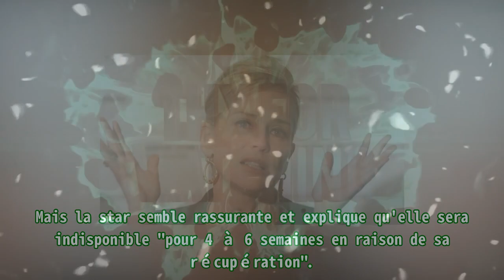Sharon Stone annonce que les médecins lui ont détecté une "grosse tumeur"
,le bled'art,révision auto,mastersnakou,vidange boite de vitesse,
Sharon Stone annonce que les médecins lui ont détecté une "grosse tumeur" |Invicta Men's Pro Diver Stainless Steel Quartz Watch . Please help me with an order to maintain the system, thanks a lot.| Sharon Stone est malade. Ce mercredi 2 novembre, l'ancienne star internationale a annoncé via un communiqué publié sur son compte Twitter qu'elle souffrait d'un cancer, une tumeur repérée après un mauvais diagnostic. L'actrice mythique de Basic Instinct avait déjà connu un problème de santé majeur en 2001 lorsqu'elle avait été victime d'un AVC. Avec cette annonce, Sharon Stone incite le public a demandé un second avis médical. En effet, avant de savoir ce dont elle souffrait, l'actrice a expliqué avoir d’abord été victime d’une erreur de diagnostic. "Je viens une nouvelle fois d’être mal diagnostiquée et j’ai subi une autre mauvaise procédure médicale". Elle a donc subi un traitement inefficace qui n'a pas fait disparaître la douleur et a alors "préféré demander une deuxième opinion". Et c'est lors de ce deuxième examen que le diagnostic est tombé : "J’ai une large tumeur fibreuse qui doit être enlevée", sans préciser la nature exacte de cette tumeur et son emplacement. Mais la star semble rassurante et explique qu'elle sera indisponible "pour 4 à 6 semaines en raison de sa récupération".